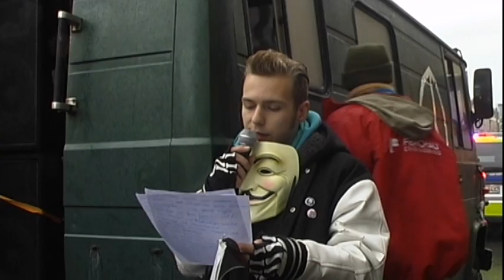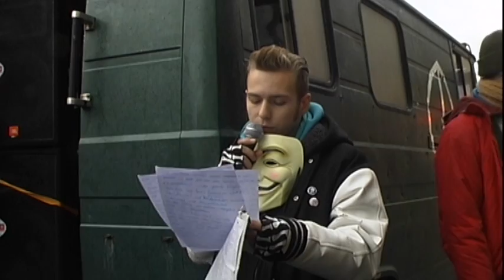Occupy-Adventskalender 6.Dezember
Occupy Frankfurt

eddy & chris